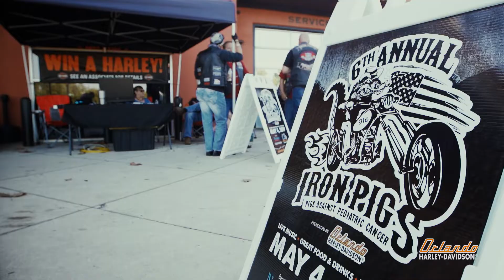Orlando Bike Week 2020 is Coming!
Don’t miss the party 🤘🏼 Food, Drinks, Vendors, Bike Shows, Bikini Bike Wash, Entertainment, Live Music.

❱ Our Dealerships
Orlando Harley-Davidson® Historic Factory